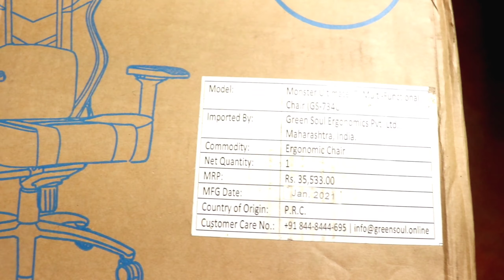Gaming Chair🌠Green Soul GS 734 U🌠Assembly 🌠Unboxing 🌠Full Details Video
if you're watching for a a gaming and editing chair for your YouTube setup green soul ergonomic chair model no GS 734 U can help you a lot it is ultimate monster series gaming chair in budget category
In this video you come to know about greensole gaming chairs GS 734 U unboxing and assembly details

this assembly video of greensole gaming chairs GS 734 U is detailed video Assembly related every question explained and answered in this video with manual demonstration

so if you want to to learn how to assemble gaming chair green soul GS 734 U and want to see unboxing of GS 734 U then this video is for you

assemblyvideo_GreenSoul_GS-734U

Green Soul Monster Ultimate (S) Multi-Functional Chair (GS-734US)

S Suitable for Height (5ft.2" to 5ft.10") Buy

Green Soul® Monster Ultimate Series (T) Multi Functional Ergonomic Gaming Chair (GS-734U)

T Suitable for Height (5ft.8" to 6ft.5")  Buy

Greensoul ergonomic chair monster ultimate GS-734 U
best gaming chair of India
budget gaming chair of India
gaming and editing chair